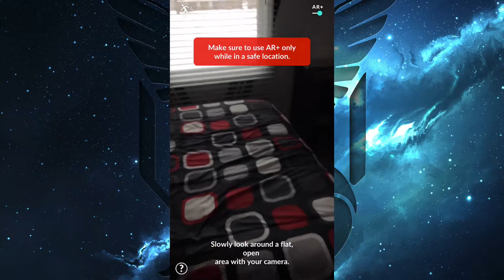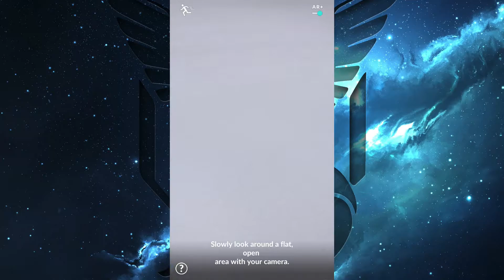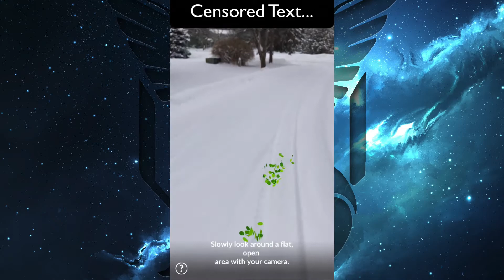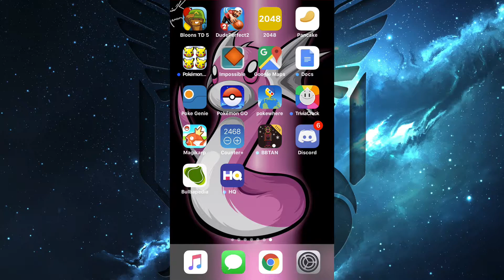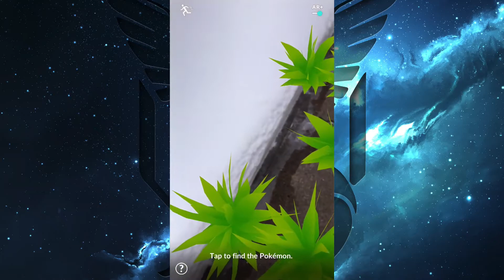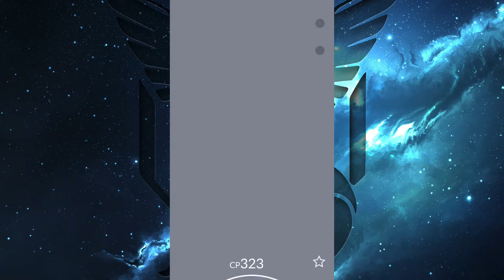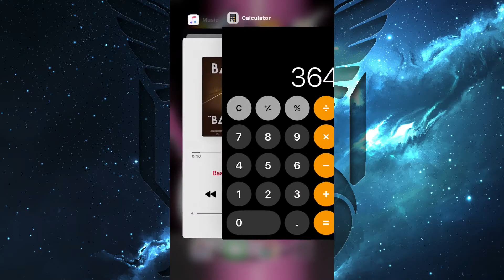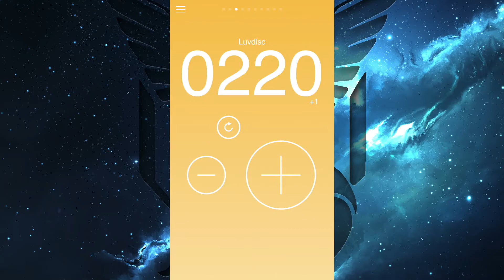2 LIVE SHINY LUVDISCS DURING VALENTINE'S EVENT + SHINY SWABLU!!! | Pokemon GO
Video Description
I got pretty lucky during this years Valentine's Day event! I managed to get not only a shiny swablu but I got two shiny luvdiscs! (Swablu took 111 encounters, Luvdisc #1 took only 7 encounters and Luvdisc #2 took 220! And the best part is that I got both the swablu and one luvdisc at my house! I have never been this lucky in Pokemon GO before!